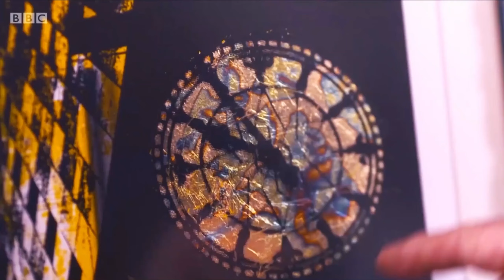Photo Slideshow for our artists - FAM Festival 21-22.09.2019